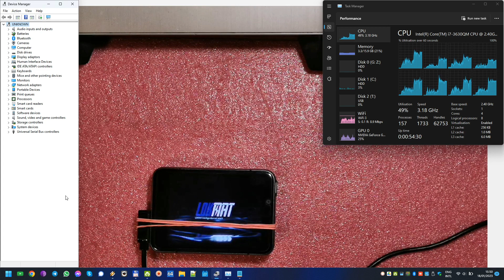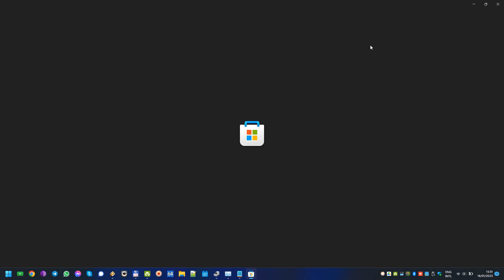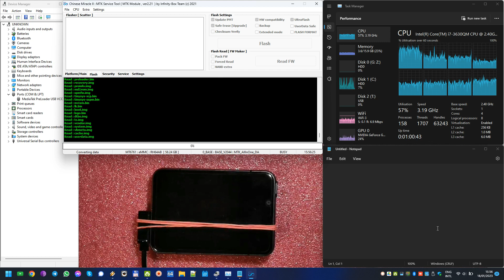LOKMAT APPLLP MAX Smart Watch 2.88" Phone Dual Camera 4G+64G Android LTE firmware H19 Max EN V09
LOKMAT APPLLP MAX Smart Watch 2.88" Phone Dual Camera 4G+64G Android LTE read firmware MT6761 Android APPLLP Max LOKMAT H19 EN V09 USER 20210413 PPR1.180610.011 with Infinity-Box [ Chinese Miracle ] MediaTek Service Module [ MTK ] v2.21

ANDROID INFO - - - - - - - - - - - - - - - - - - - - - - - - - - - - - - - - - - - - - -

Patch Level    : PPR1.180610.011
Ver. CodeName  : REL
Ver. Release   : 9
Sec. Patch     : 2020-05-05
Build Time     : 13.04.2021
Product Model  : APPLLP Max
Product Brand  : Android
Product Name   : APPLLP Max
Product Device : APPLLP Max
Product Manfct : Android
Product Info   : APPLLP Max
Display ID     : LOKMAT_H19_Max_EN_V09_USER_20210413
Product Board  : k61v1_64_bsp
Board Platform : mt6761

LOG - - - - - - - - - - - - - - - - - - - - - - - - - - - - - - - - - - - - - - - - - -

Infinity-Box [ Chinese Miracle ] MediaTek Service Module [ MTK ] v2.21

Load IDBase v21168 Ok!

Operation : Identify [ v2.21 ]
Mode : FLASH

PTFN : MediaTek PreLoader USB VCOM (Android) (COM14)
MODE : PRELOADER PORT
PORT : 14
Waiting BOOT ack ...
PRELOADER : ACK confirmed!
BROM : Init BROM
BROM init passed!
     CHIP : MT6761 , SBID : 0x8A00 , HWVR : 0xCA01 , SWVR : 0x0200
     CODE : Merlot
     TYPE : MODERN RAPHAEL
BROM : SecLevel : 0x00000000
BROM : SecMode  : PLAIN [+PRL]
BROM : BROM|BL  : 0xFF|0x03
BROM : PRELOADER PORT
MODE : 0_base : BASE_v2044 | Manual : Disabled
BROM : SOCID : EC487EBF35452F5C3D4B9A50C1A2755C2BD55E6A7D3302122AEFA23F5919C48D
AGENT : Look for suitable BootChain in DA ...
AGENT : MTK_AllInOne_DA.bin
AGENT : Found MT6761
AGENT : MTK_DOWNLOAD_AGENT
     BROM : Sending 1st DA ...
BROM : DA sent
BROM :Transfer control to DA ...
     DA : AGENT started!
DA : SYNC
     DA : MODE : PRELOADER
DA : EXT_RAM initialized!
DA : BOOT to 2nd DA ...
DA : 2ND stage confirmed!
DA : SYNC with DA passed!
DA : Receiving HW info

        SRAM: 0x0003A000 [ 232.00 KB ]
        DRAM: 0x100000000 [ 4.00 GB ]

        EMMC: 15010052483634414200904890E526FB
        EMMC: VEN : SAMSUNG | OEM : 01 | DEV : RH64AB
        EMMC:
              BOOT1  : 0x00400000 [ 4.00 MB ]
              BOOT2  : 0x00400000 [ 4.00 MB ]
              RPMB   : 0x01000000 [ 16.00 MB ]
              USER   : 0xE8F800000 [ 58.24 GB ]

        CHIP : MT6761 , SBID : 0x8A00 , HWVR : 0xCA01 , SWVR : 0x0000 , EVOL : 0x0000

        RNID : 8995EF23D4588BE9F2C2F7BC123AB16C

DA : USB : HIGH-SPEED

Boot done!

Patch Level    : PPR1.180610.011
Ver. CodeName  : REL
Ver. Release   : 9
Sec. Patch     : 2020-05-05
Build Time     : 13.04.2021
Product Brand  : Android
Product Manfct : Android
Display ID     : LOKMAT_H19_Max_EN_V09_USER_20210413
Product Board  : k61v1_64_bsp
Board Platform : mt6761

USERDATA : FILESYSTEM : EXT4  with FDE ( Full Disk Encryption *)

NVRAM check : Passed!
NVRAM : SEC NORMAL  [ No extra security ]

Backup sensetive data [ 15 ]
Backup path : Backup\MT6761__8995EF23D4588BE9F2C2F7BC123AB16C\
[23] Read : NVRAM
[8] Read : NVDATA
[14] Read : PROINFO
[24] Read : LK
[7] Read : NVCFG
[10] Read : PROTECT1
[11] Read : PROTECT2
Backup done!

STORAGE : LifeStatus : eMMC : OK!

Done!
Elapsed: 00:00:25

Operation : Read Security [ v2.21 ]

NVRAM check : Passed!

NVM saved as : MT6761__eMMC__.mt_sec
NVM saved to : C:\InfinityBox\CM2MT2\Backup\

Done!
Elapsed: 00:00:30

Reconnect Power/Cable!

Operation : Read Firmware [ v2.21 ]

ExtSparse   : Disabled
ForceRead   : Disabled

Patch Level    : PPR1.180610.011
Ver. CodeName  : REL
Ver. Release   : 9
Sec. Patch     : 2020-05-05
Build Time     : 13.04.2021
Product Brand  : Android
Product Manfct : Android
Display ID     : LOKMAT_H19_Max_EN_V09_USER_20210413
Product Board  : k61v1_64_bsp
Board Platform : mt6761

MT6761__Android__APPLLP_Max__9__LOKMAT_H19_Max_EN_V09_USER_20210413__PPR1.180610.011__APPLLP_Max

Read : preloader.bin
Read : recovery.img
Read : proinfo.img
Read : md1rom.img
Read : spmfw.img
Read : tinysys-scp.bin
Read : tinysys-sspm.bin
Read : nvram.bin
Read : lk.bin
Read : boot.img
Read : logo.bin
Read : dtbo.img
Read : tz.img
Read : vendor.img
Read : system.img
Read : vbmeta.img
Read : cache.img
Read : userdata.img

FW Size  : 3.97 GB
Android Info saved : _Android_info.txt
Scatter  : MT6761_Android_scatter.txt
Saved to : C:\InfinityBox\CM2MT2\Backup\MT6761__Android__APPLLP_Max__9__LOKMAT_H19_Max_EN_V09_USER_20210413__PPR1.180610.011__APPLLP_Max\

Done!